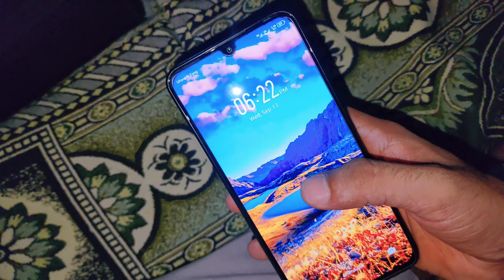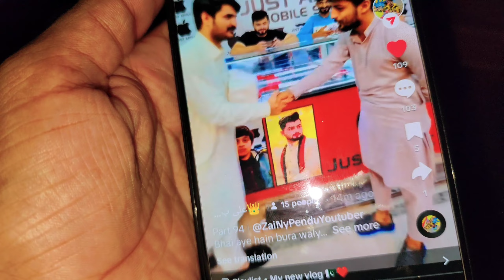Collaboration with a Tiktoker | Ali butt | ZaiNy Pendu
Surprise Visit to Home | Gone emotional 😭